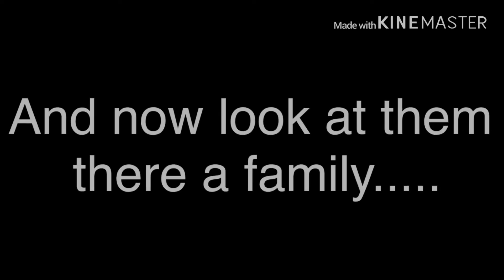~how cam and misty got together~ ~pixy’s side’s~ ~re uploaded cuz am a idiot-~ ~(Read disc)~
TwT am a idiot- but yes they where girls- cuz pixy’s trans so they are too- QwQ Bye-